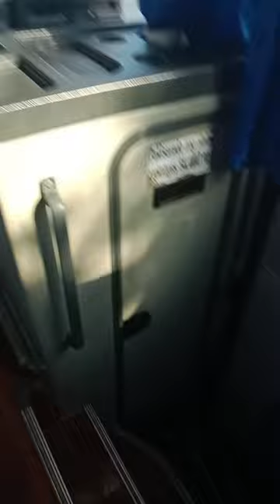daet express first class bus 311